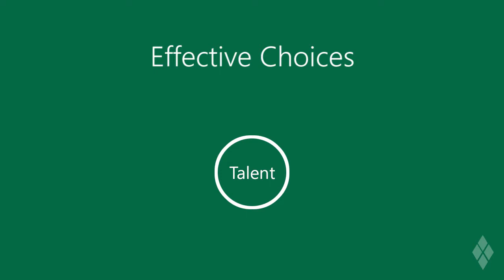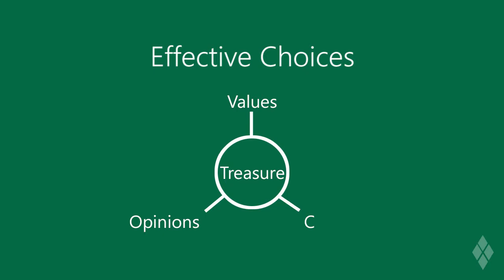Giving In Perspective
Today I want to encourage you to view philanthropy as involving your TIME, TALENT, and TREASURE.

You will get more joy out of investing your treasure when you also put in time and share your talent and networks on behalf of a cause close to your heart. Not coincidentally you also will find that you make more effective choices.

Let’s look briefly at each area:

TIME: If you spend time engaging you will learn important things like how competent and visionary the executive director, the leader of your cause, is. You will see for yourself what kind of impact is possible and develop relationships and knowledge that lead to informed choices.

TALENT: You likely have multiple talents to contribute. Perhaps you could photograph clients or help balance the accounts. Maybe you can design a website, mentor a child, plant a garden or fix up a home.

TREASURE: Remember that you want to be selective who you share your treasure with. Take the time to set up a giving plan that reflects your values, your view of how change happens, and your favorite causes. Discuss your giving capacity with your wealth advisor on a regular basis.

Yes, there’ll be causes that demand only treasure and times when you have few hours to devote. But when you find a cause that you are passionate enough to engage with in all of these ways, you will receive the most joy from your giving and have your biggest impact.

In future Sudden Wealth video series, I will discuss how to identify and vet potential nonprofits. In the meantime, I am Dr. Alison Alter, philanthropic advisor. Best wishes on your philanthropic journey.